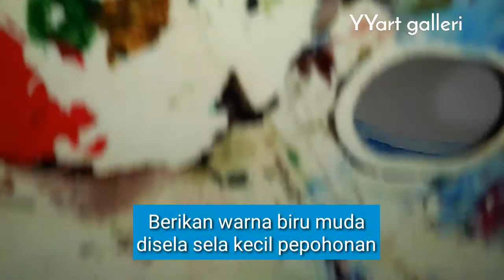Teknik melukis pegunungan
Teknik dasar melukis pegunungan bagi pemula. pelajari tahapannya divideo ini hingga selesai.